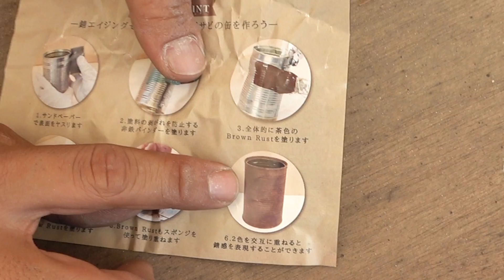エアフォースをメッキ塗装してカスタムペイントしてみた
完全オリジナルな靴の塗装に挑戦

★依頼メール・仕事メールはこちら

●釣り図鑑を購入したい方は比嘉さんにメール連絡を↓
●BGM 提供:JOY&LIFE Creation / 稲福高廣